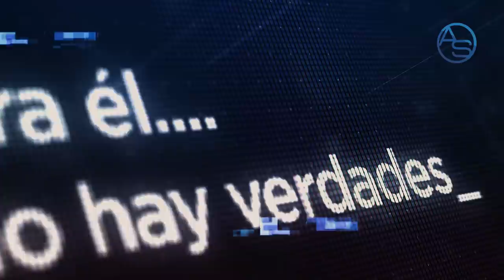Leonel Fernández Y Miguel Vargas Maldonados Obligados A Pactar Por Éstas Tres Poderosas Razones!!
Tres poderosas razones motivan a que Leonel Fernández y Miguel Vargas Maldonado se entiendan políticamente pero en este análisis también te revelamos como afecta esto al PLD y qué quiere cuidar Leonel Fernández de cara a Luis Abinader y el rol que pasará ahora a ocupar en la vida pública, Miguelito el qeu solía resolver!!